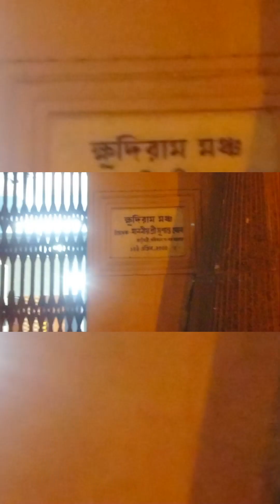Best nature fresh place of Chandrakona town, Paschim Medinipur. Sahid Kshudiram mancha.